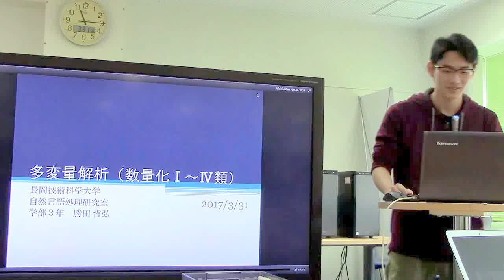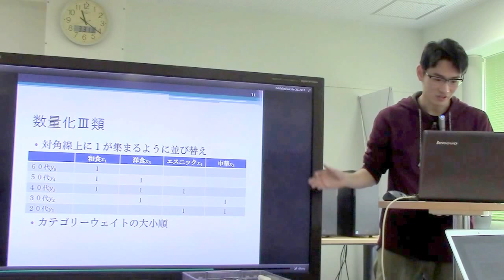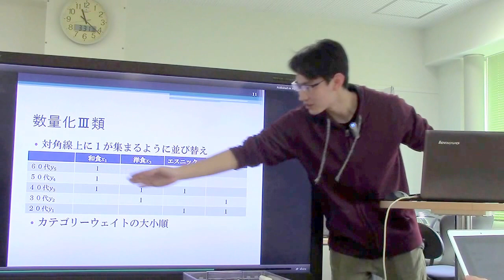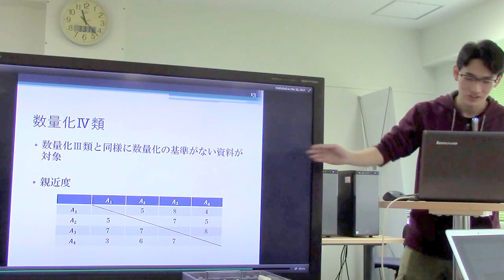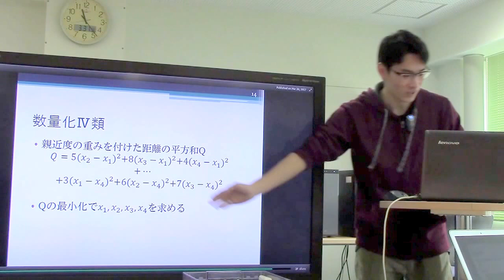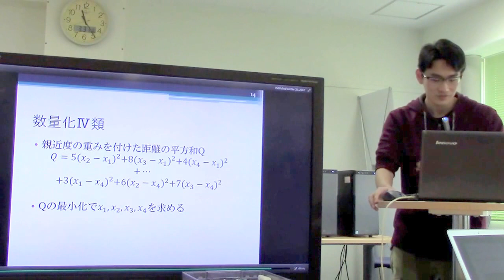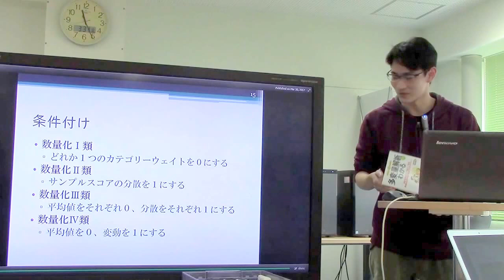勉強会／多変量解析（数量化Ⅰ～Ⅳ類）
スライド